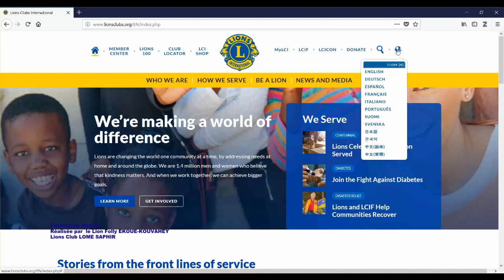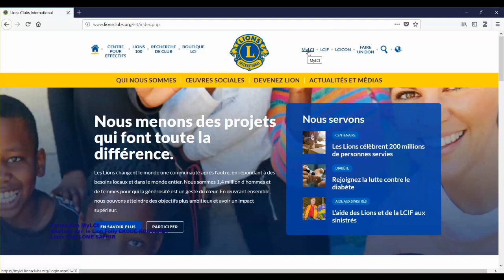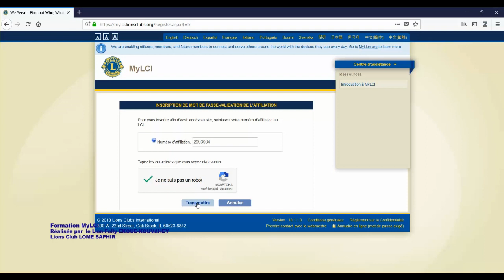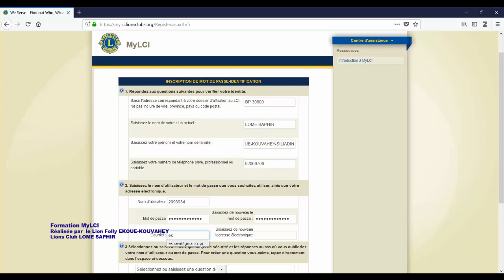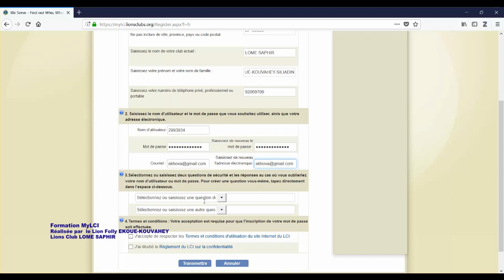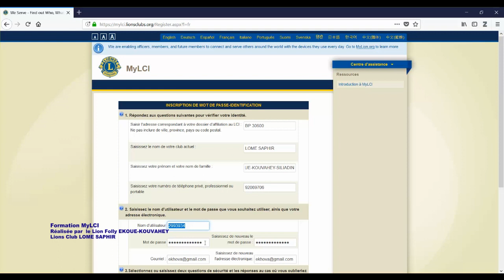MYLCI 2 CREER UN COMPTE BY FOLLY EKOUE KOUVAHEY